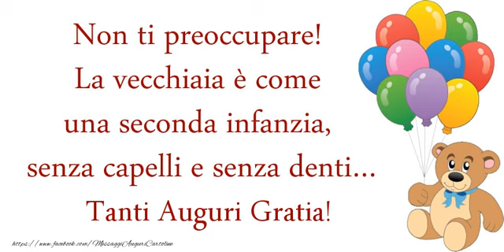Tanti auguri Gratia!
Vi invitiamo a scoprire le nostre cartoline musicali di auguri con nome Gratia. Tanti auguri Gratia!